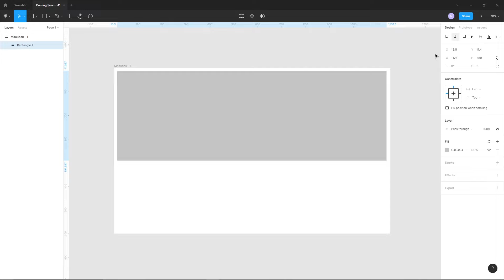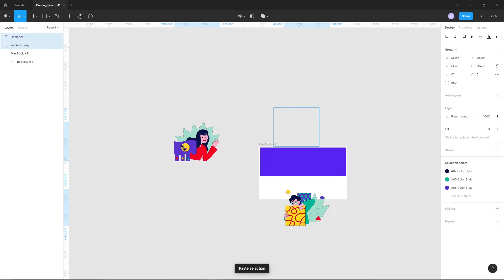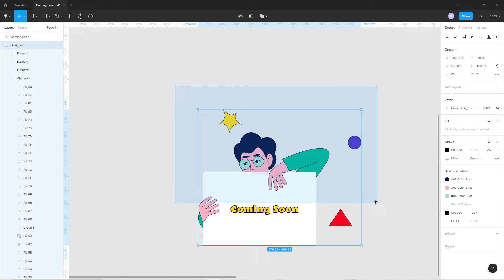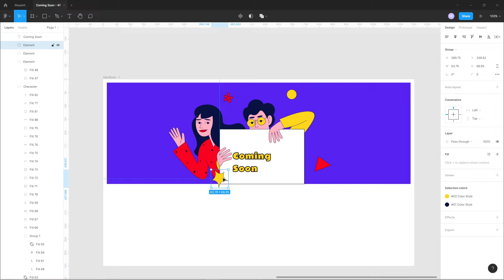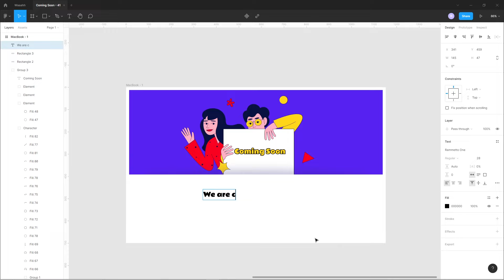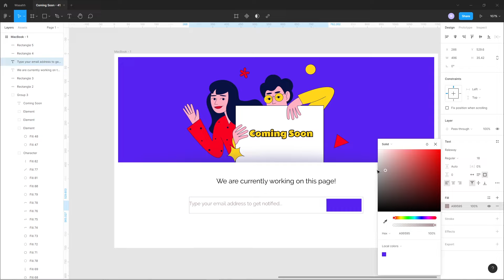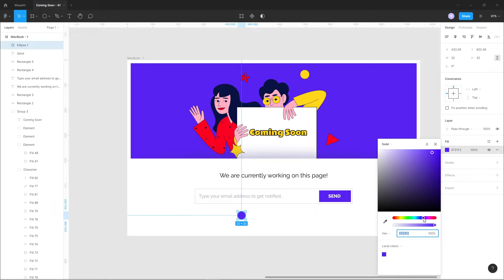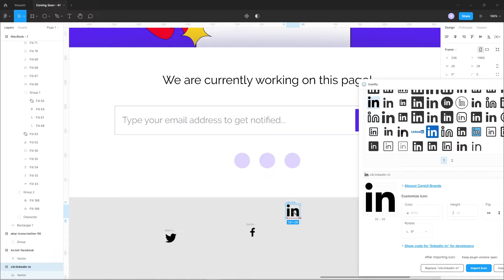Daily UI Design Challenge | Day - 41 | Coming Soon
Hi guys!
Today we will design Coming Soon Page in Figma. Let's start.